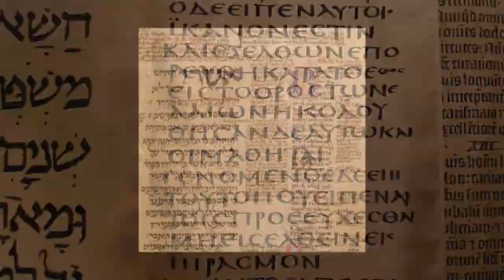283 - Exploring the Triad in Gal. 4:4-6 | Biblical Unitarian Podcast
In this week's episode, we explore what Paul means in the triadic mention of God, the Son, and the Spirit in Gal. 4:4-6. Is this a reference to the triune God or is Paul reaffirming his Jewish monotheistic stance? We strive to set Gal. 4:4-6 within the context of the Letter to the Galatians in order to responsibly and charitably interpret what Paul meant for his original readers to understand with his theology and christology.